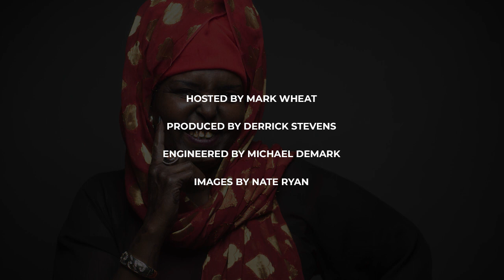Maryam Mursal - studio session, 2015 (audio only)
Maryam Mursal was a rising star in her native Somalia before civil war forced her to leave her homeland and find sanctuary in Denmark. Although she currently lives in the U.K., Mursal plans to return to live in the nation that welcomed her. "I will never forget Denmark," she says. "I'm Black Danish."

Mursal has not forgotten Somalia, either. In town as part of a residency at the Cedar Cultural Center in Minneapolis, Mursal and her band stopped by The Current's studio for a session hosted by Mark Wheat.

Mursal's residency is part of an ongoing program at the Cedar called Midnimo. According to Mohamed Samatar, a development assistant at the Cedar, "Midnimo" means "Unity" in the Somali language. "It's a program reviving Somali culture and music," he explains. "The way we do that is bring Somali icons to come and do week-long residencies that incorporate educational programs, public workshops and a final performance."

Samatar says Mursal's workshop with 40 Somali women from Minneapolis was particularly successful. "They shared stories with her and she shared her story with them," Samatar says. "It was a powerful experience for [all] of them because they never heard her side of the story and, being refugees, it brought back a lot of memories."

The residency concluded with a live concert by Mursal on November 14, 2015, at The Cedar Cultural Center. Mursal cherished sharing her music with Somali youth who may never have seen her perform.

Audiences can expect a performance that features Somali sounds as well as numerous Western influences; Mursal cites Ray Charles, Etta James, Elvis Presley and Bob Marley among the Western artists who inspired her, although her favorite may be Peter Gabriel. Mursal credits Gabriel for getting her signed to Real World Records.

"Peter Gabriel is someone who is dear to her heart," Samatar interprets on behalf of Mursal, "and is the most kind human she has met."

Listen to the complete interview and the song performances above.

Songs Played:
00:00 "Lei Lei" (I Feel Alone)
04:05 Interview segment 1 with host Mark Wheat
06:47 "Waaw"
12:50 Interview segment 2 with host Mark Wheat
16:46 "Sodewou" (Welcome)

Find more:
Maryam Mursal perform in The Current studio: